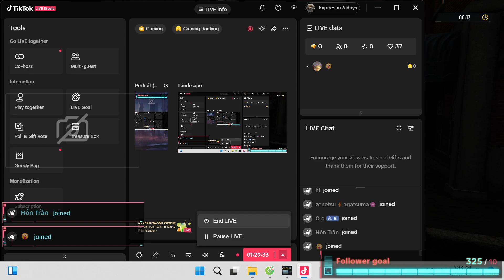CYBER INTERNET CLUB SIMULATOR #1 : tiệm net bất ổn